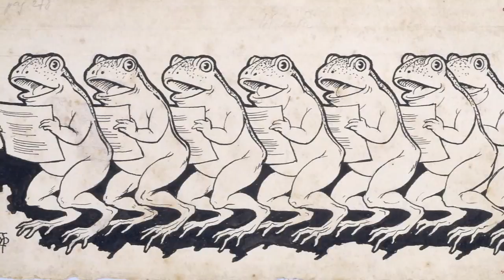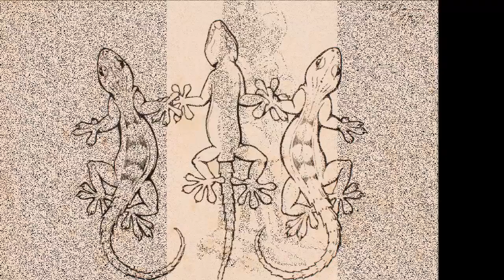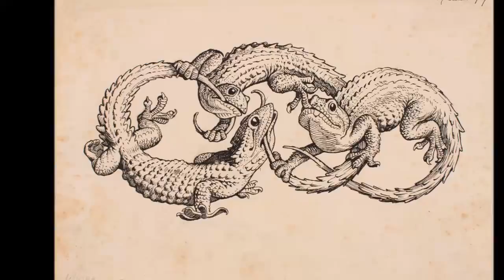Works of Mestres Onos or Apel·les Mestres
Mestres Onos